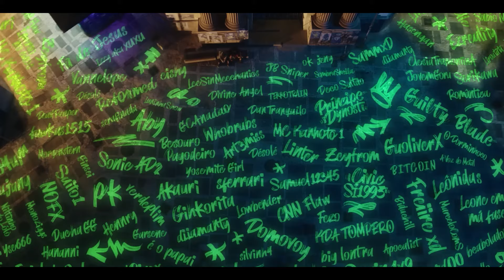Anúncio das Lendas da Comunidade | Deixe Sua Marca - League of Legends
Chegou a hora de nos despedirmos de vez de 2023, trazendo as tão aguardadas homenagens às Lendas da Comunidade da campanha BR: Deixe Sua Marca!

E pra deixar tudo ainda mais especial, os principais vencedores de cada categoria serão anunciados durante a transmissão oficial do @lolesportsbr, na voz de uma galera bem conhecida por aqui, tá?

Fiquem de olho na transmissão e não deixem de conferir a lista completa de vencedores que sairá no site de League ao fim do segundo dia de transmissão do nosso querido, @LTASul  - sempre quis falar isso, hehe.🥳

Nos vemos em 2024!